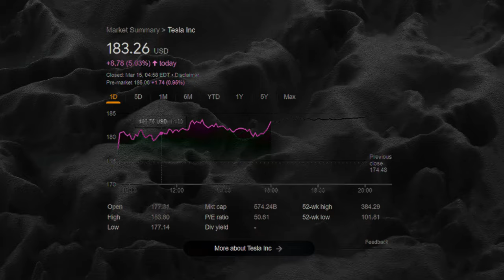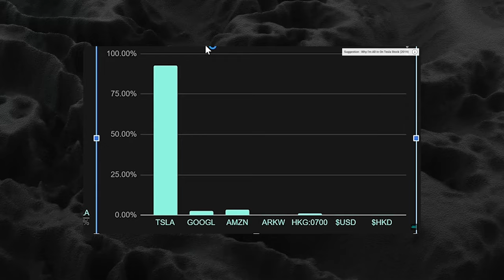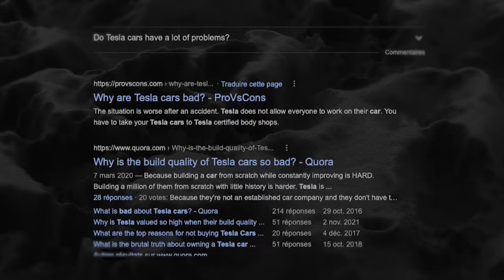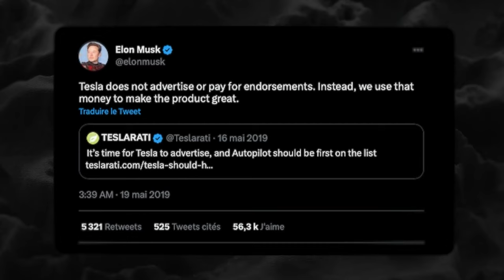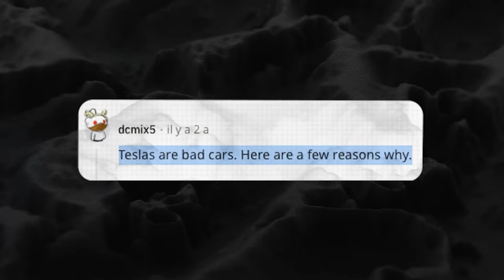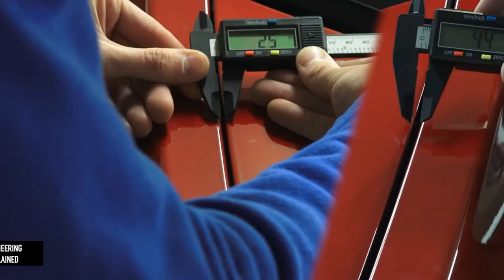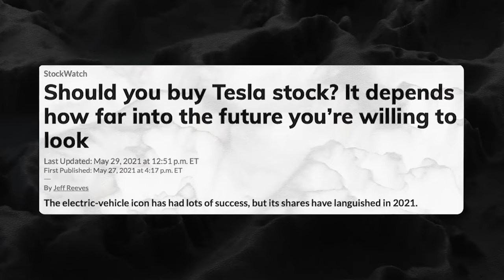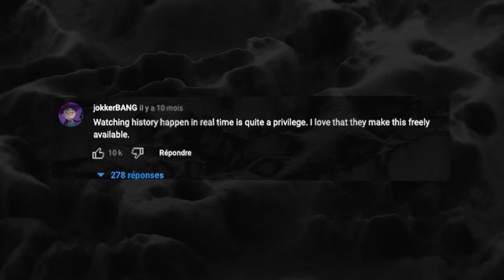Tesla is the greatest marketing heist of the 21st century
Tesla, like its founder, inspires in some an inordinate amount of devotion.

They tell you that Tesla is the new iPhone, and Musk the new Steve Jobs.
They swear by TSLA stock... to the point of finding it perfectly reasonable to invest all their money in it.

On the other side of the fence are the skeptics.
The most extreme ones attack Tesla drivers at every Elon Musk's antics.

And the more rational ones write technical demonstrations to prove that Tesla cars are bad cars, with poor design and disastrous customer service.

The story of Tesla is the story of the construction of a legend.
A mental virus that Elon Musk has managed to implant in the heads of his customers.

And it's all the more shocking... because Musk keeps telling anyone who will listen that Tesla doesn't do marketing.

But here's the thing: just because you don't spend millions on TV ads or billboards... doesn't mean you don't do marketing.

00:00 : Introduction - The Tesla cult
03:23 : Part 1 - How to win with a “bad” product
03:25 : 1.1. The feature fallacy
06:07 : 1.2. Tesla Tribalism
07:21 : 1.3. Techno-solutionism
11:35 : Part 2 - Can Tesla stay n°1 ?
11:37 : 2.1. First mover
14:03 : 2.2. Auto vs Tech
17:46 : Part 3 - The Musk factor
17:49 : 3.1. Fighting against the laws of physics
19:55 : 3.2. The theory of the Great Man
22:59 : 3.3. The Innovator Paradox
24:44 : Conclusion : Chaotic Good